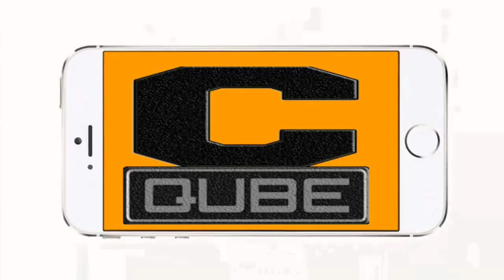Ntr Aravinda Sametha Movie sixth Day Box Office Collections Aravinda Sametha 6th Day Collections